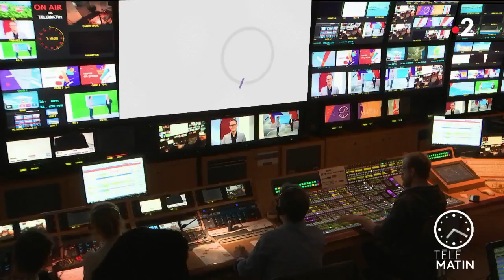Terroir - Un cassoulet made in New York !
Chroniqueur : Loïc Ballet

Le championnat du monde s'est exporté à New York.  Du jeudi 20 au mardi 25 février 2020, la Grosse Pomme accueille la « Cassoulet War ».
Ce concours va mettre aux prises une trentaine de chefs venus des quatre coins des États-Unis.  Des chefs qui présenteront leur version du plat et s’affronteront devant un jury et un public d’amateurs gourmands.